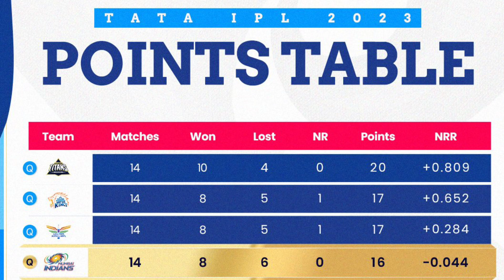22 May 2023 : IPL 2023 Playoff Schedule,CSK Bad News,World Cup 2023,Virat Kohli Record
22 May 2023 : IPL 2023 Playoff Schedule,CSK Bad News,World Cup 2023,Virat Kohli Record

Covered Topics -
◆ 22 May 2023 IPL Match
◆ IPL News Today 2023
◆ IPL 2023 22 May Match